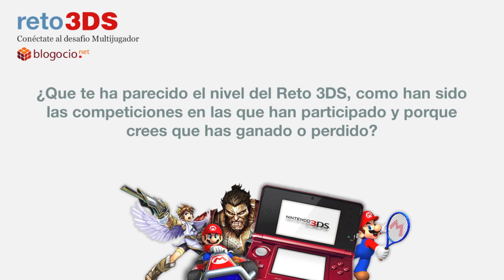Reto 3DS Barcelona - Entrevista #8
Entrevista a uno de los participantes del Reto 3DS en el Gamelab, Barcelona.

El Reto 3DS es un evento que visitará varias ciudades españolas organizado por la Red Blogocio. Más información en: